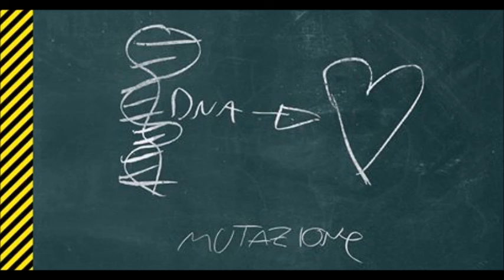FEM Prog Band (Italy) - Mutazione (2018) - Se Ce una Buona Ragione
The Old And New Sound Of Progressive Rock Is Here.